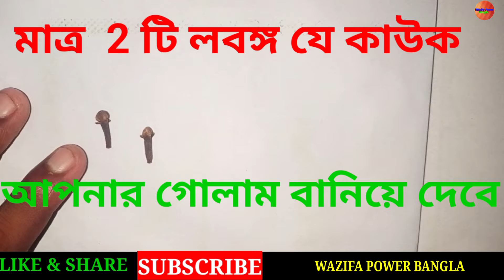মাত্র 2 টি লবঙ্গ যে কাউকে গোলাম বানিয়ে দিবে। বশীকরণ । 100 % Result